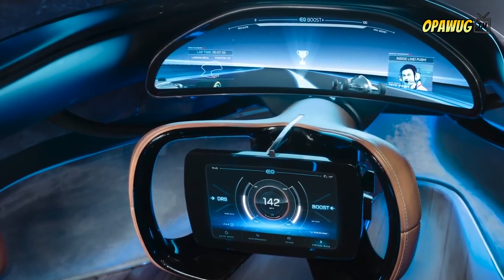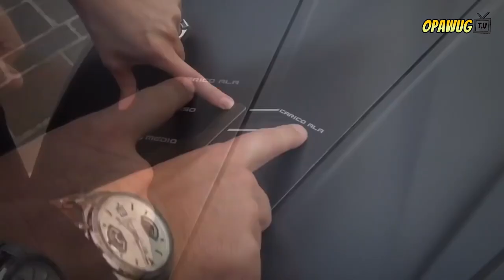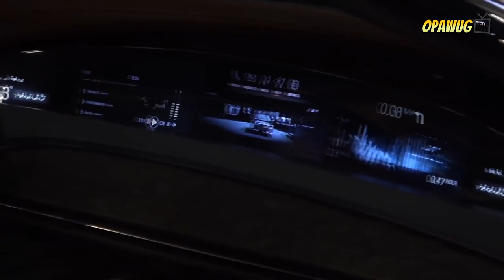Astig! Papangarapin mo talagang magkaroon ng ganitong SASAKYAN